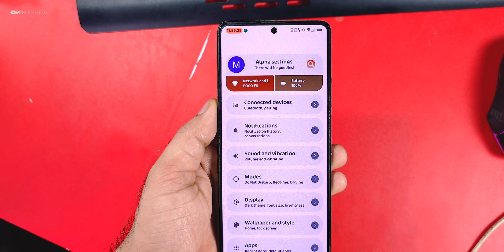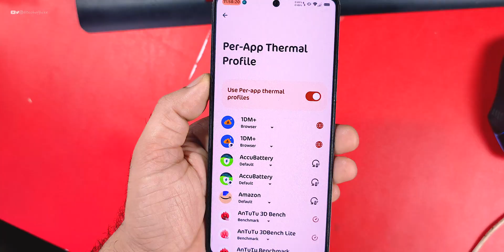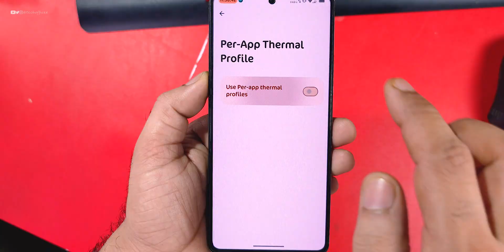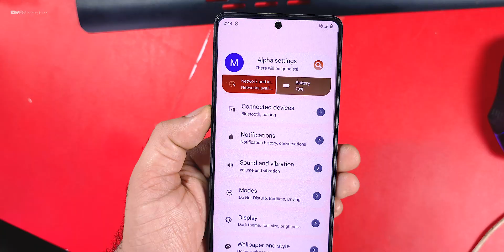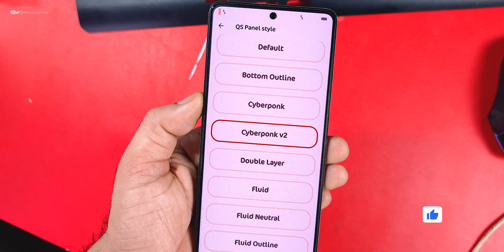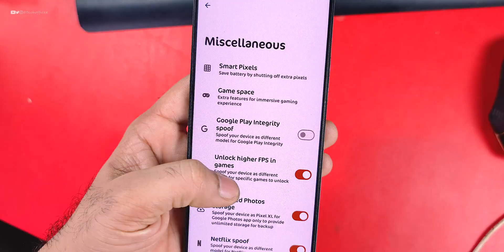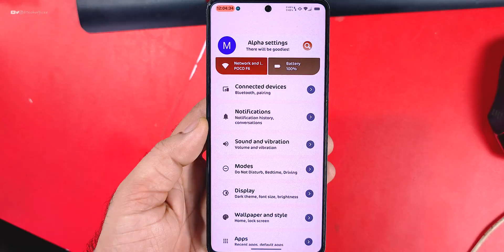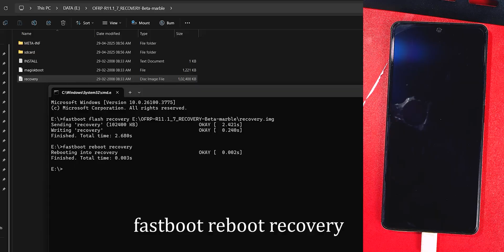Poco F5 : Finally This CUSTOM ROM brings SOMETHING DIFFERENT: ft. AlphaDroid | Android 15 AlphaDroid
Cheers 😉

alphadroid
official alphadroid
install alphadroid
poco f5 alphadroid
alphadroid on poco f5
derpfest
derpfest Review
poco f6
poco f6 hyperos
hyperos update
hyperos 2.2